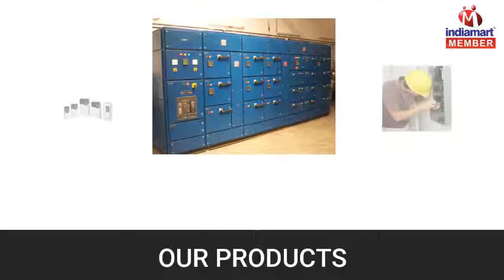Machining and Repairing Services by Global Technology & Automation, Pune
Since our commencement in the year 2014, we, Global Technology & Automation, are one of the leading organizations, engaged in manufacturing, supplying and trading a commendable range of Control Panels, Industrial Automation Products and CNC Spare Parts. The range offered by us constitutes PLC Panel, Remote Control Panel, Servo AC Drives, Variable Frequency Drives, CNC Controller, CNC Cards, Servo Drives, Spindle Drives, Amada Turret Punch Press, Turning Centers, Gun Drilling Machines, Horizontal Machining Centers and Vertical Turret Lathes.